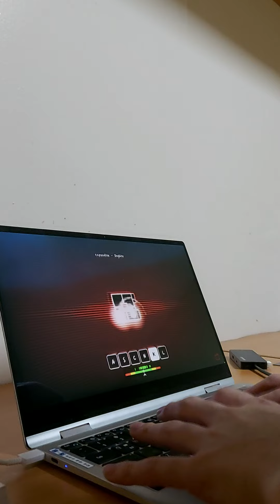기숙사에서 더 멋있어져 돌아온 Dogbite REMAKE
t+pazolite - Dogbite REMAKE [ Map by Dafikun ]
예상 레벨 : 16

BPM : 195

폰캠이라서 잘 안보이긴 할텐데 이펙트 개머싯슴